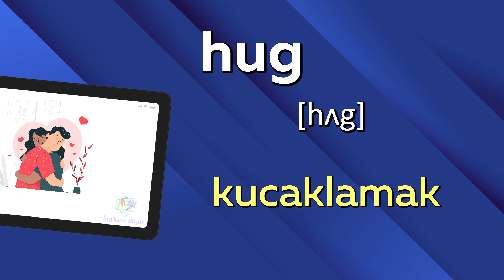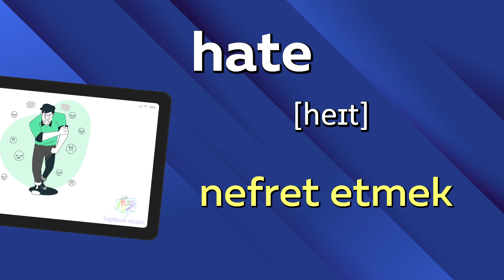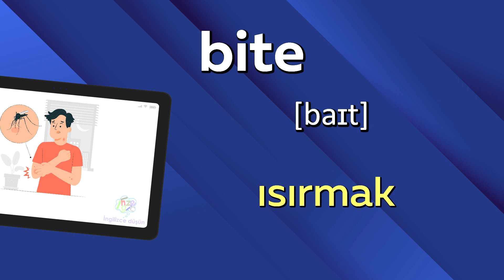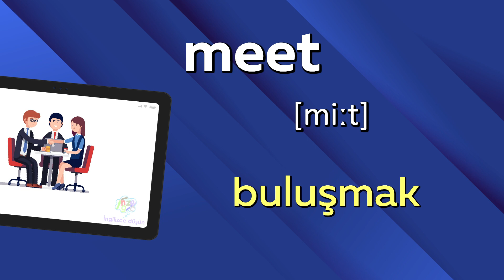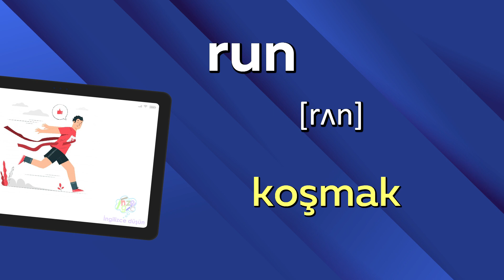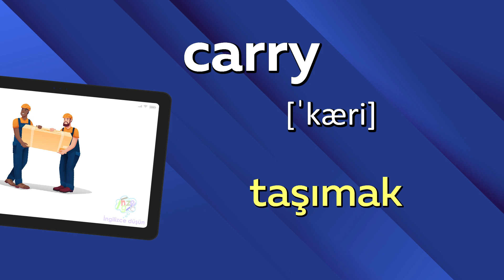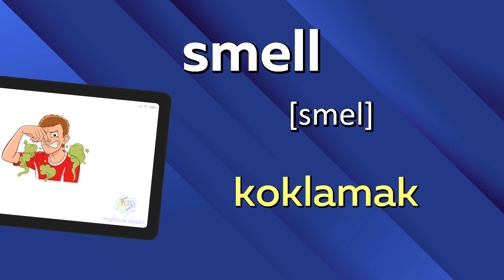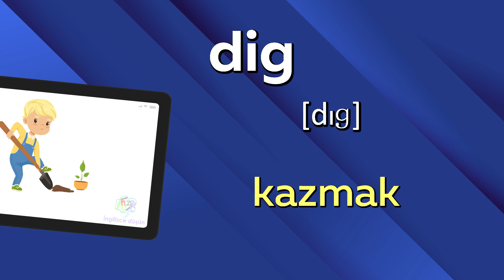100 İngİlİzce Fİİlİn - İngilizce 100 Fiil Tek Video | En Önemli Fiiller, Resimli, Telaffuzlu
Bu videoda sizler için en önemli 100 İngilizce fiili Türkçe çevirileri ve farklı telaffuzları ile bir araya getirdik.

Önce fiilin Türkçe çevirisini ve Türkçe telaffuzunu ekranda görecek ve duyacaksınız. Daha sonra İngilizce fiil çevirisini transkripsiyonlu olarak ekranda görecek ve İngilizce fiil telaffuzunu normal hızda bir erkek sesinden duyacaksınız.

Daha sonra İngilizce fiilin telaffuzunu bir erkek sesinden yavaş bir hızda duyacaksınız. Ve dinlediğinizi anlamanızı pekiştirmek için, İngilizce bir fiilin normal hızda bir kadın sesiyle telaffuzunu duyacaksınız.

Videoyu duraklatmanızı ve konuşmacıdan hemen sonra İngilizce fiillerin telaffuzunu tekrarlamanızı öneririz. Maksimum etki için, video derslerimizi günde en az 20 dakika pratik etmenizi öneririz.

Sıfırdan İngilizce öğrenmek için çevrimiçi simülatörler. Videolarımızı her yerde izleyerek ve dinleyerek İngilizce öğrenin: evde, otobüste, arabada, uçakta, sırada. İngilizce konuş. İngilizce düşün! Temel İngilizce cümleler ve İfadeler. İngilizce cümle kaliplar.